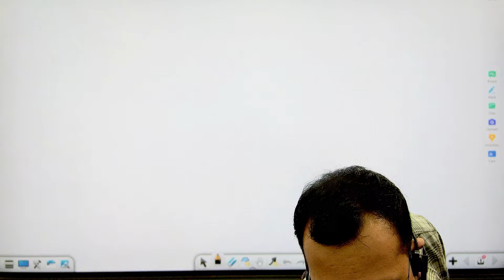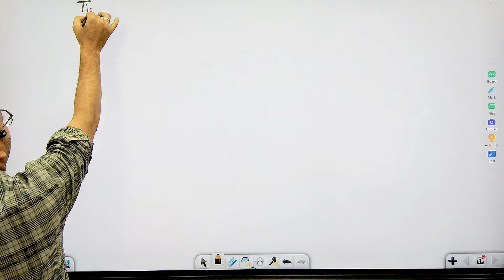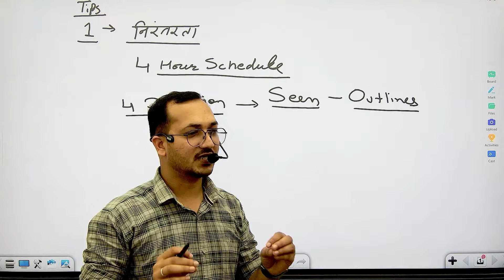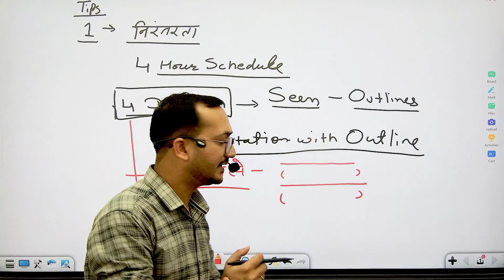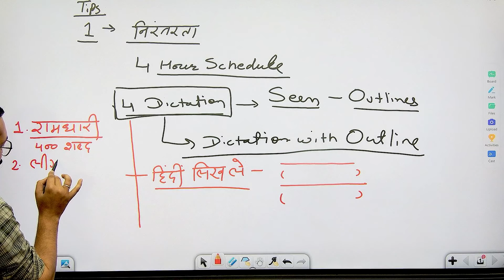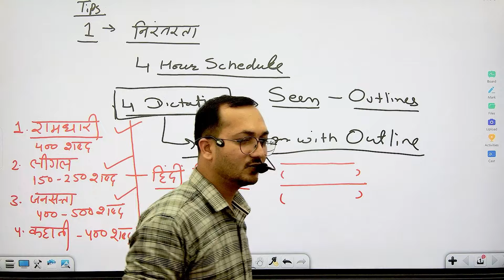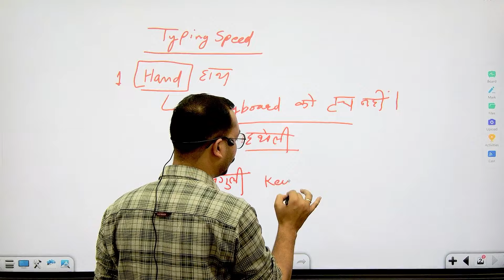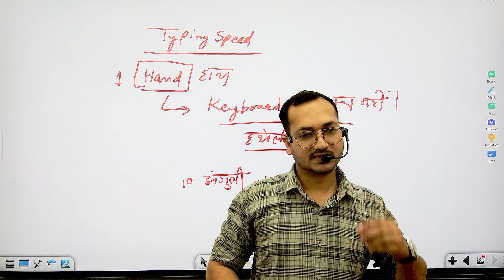STENO ME SPEED KAISE BADHAYE || STENO ME TYPING SPEED KAISE LAYE || INCREASE STENO SPEED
steno speed badhaye
stenography me speed laye
increase steno speed
typing speed kaise laye
increase typing spedd
typing me 70wpm ki speed kaise laye
typing me 60 wpm ki speed kaise laye
shorthand speed badhaye